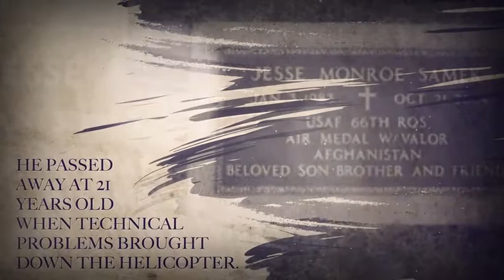Kandahar Heritage - Episode 4 (2019) 🇺🇸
🔴 [Author]:
Video by Senior Airman Jean-Paul Arnaud-Marquez

🔴 [Unit]:
455th Air Expeditionary Wing Public Affairs

🔴 [Location]:
Afghanistan

🔴 [Description]:
Airman 1st Class Jesse Samek, a flight engineer who served at Kandahar Airfield, Afghanistan, is featured in a new video series, "Heritage" Feb. 15, 2019. The video series features service members who have sacrificed their lives in support of the various operations conducted at Bagram, Kandahar and Jalalabad, Afghanistan.

🔴 [Tags]:
Department of Defense, Bagram Airfield, Centcom, DoD, 455th Air Expeditionary Wing, Bagram, USCENTCOM, Joint Staff, Assist, Advise, US Air Forces Central, USAFCENT, Air Force, United States Air Force, USAF, Training, Freedom's Sentinel, Resolute Support

🔴 [VIRIN]:
190215-F-ZJ255-1001